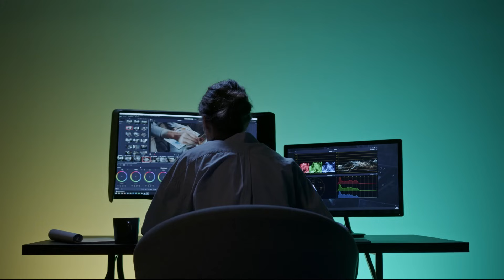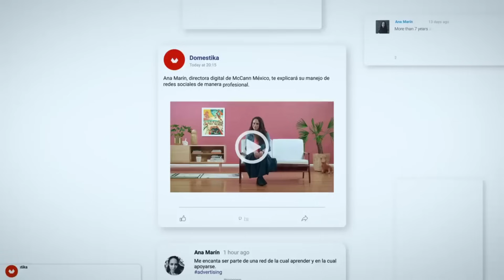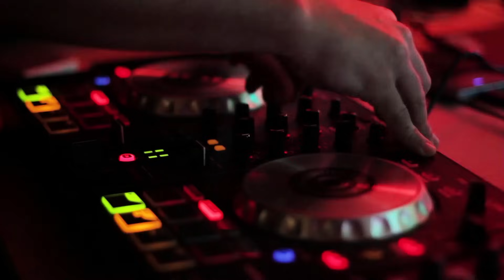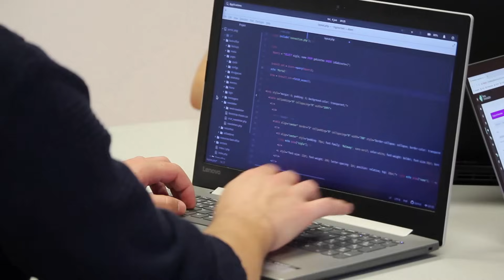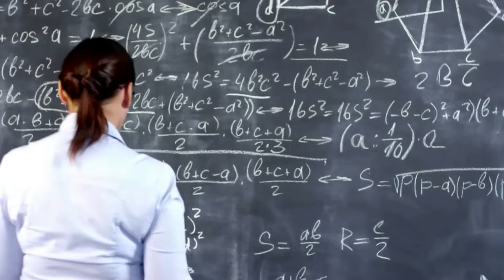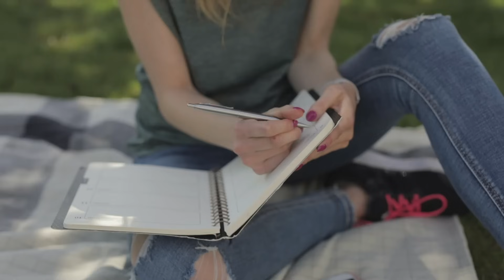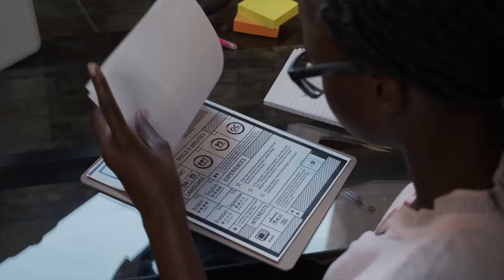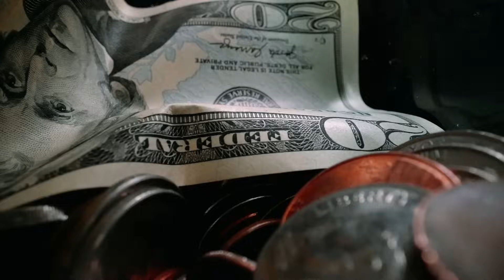100 NEGOCIOS Para SER RICO En La CRISIS Del 2024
Descubre 100 increíbles ideas de negocios que puedes comenzar mañana con una inversión mínima. En este video, exploraremos opciones diversas y accesibles para emprender en el Año Nuevo. Desde negocios online hasta servicios locales, encontrarás inspiración para dar el primer paso hacia tu independencia financiera. ¡No te pierdas estas oportunidades de emprendimiento para transformar tu 2024! 💡🌟

Aquí está mi código para que logres beneficios exclusivos: LMA-2446836

Emprendimiento
Ideas de Negocios
Año Nuevo Emprendedor
Inversión Mínima
Oportunidades de Negocio
Negocios Rentables
Emprendedores Principiantes
Independencia Financiera
Negocios con Poco Dinero
2024 Emprendedor
Iniciar Negocio
Estrategias Empresariales
Generar Ingresos
Economía Empresarial
Emprendedores Online
Servicios Locales
Ideas Creativas de Emprendimiento
Desarrollo Personal
Innovación Empresarial
Nuevos Inicios